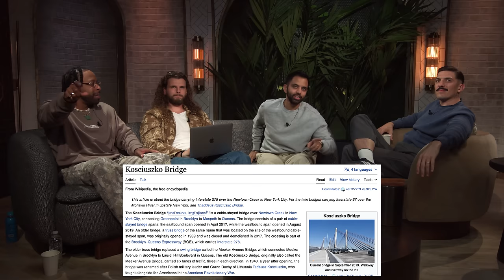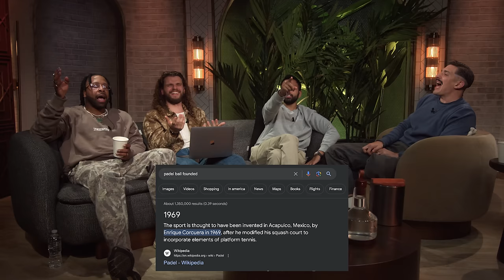P Diddy vs Cassie Allegations, NBA Star Loses Millions, & Napoleon Movie BOMBED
LOS ANGELES, The Life Tour is coming to THE FORUM
PRESALE LIVE TODAY: THEANDREWSCHULZ.COM
presale code: Andrew

Yerrrr, we're back - got some Flagrant takes on Diddy, Giddey, Napoleon, and much much more!

00:00 P Diddy's Grapes & Wrath + Alexx nervous
01:58 Pretending to be gay to distract?
02:55 Kid Cudi or Lupe?
08:46 LA Announcement + Dov kills it!
12:00 Ma$e & Cam'Ron come on + Freaking Off
13:27 50 Cent's loving this + Puffy Paranoia
18:15 We're apolitical on the toilet
20:36 Schulz can't relax on vacation
29:28 Schulz teaches Australians how to make iced coffee
33:56 Australia LOVES stimulants
37:15 Akaash watched India's World Cup Cricket collapse + Shubh's dad is that guy
52:45 Flexing on Poors + Beggars need to beg + Bougie Alexx
1:02:43 Alexx thinks NYC Pigeons are getting smarter?
1:11:55 Crazy turbulence and who gets the first class upgrade, you or your wife?
1:21:29 Josh Giddey allegations
1:33:43 JFK doc + Padel IS Mexican
1:37:28 Napoleon is a MID
1:41:19 Might be over for Ye?
1:44:25 Middle East becoming THE destination + Russian exports to Dubai
2:01:05 Arabs love Falcons + Medieval Times salt
2:04:54 Irish Riots + extreme right is becoming mainstream
2:08:56 Can't trust politicians with those haircuts
2:11:41 NBA making LaMelo cover up his tattoo
2:15:12 Dua Lipa asking the tough questions
2:17:44 Ian Garry allegations + Strickland is buckwild
2:23:52 50 Cent is the GOAT + Akaash got GOT